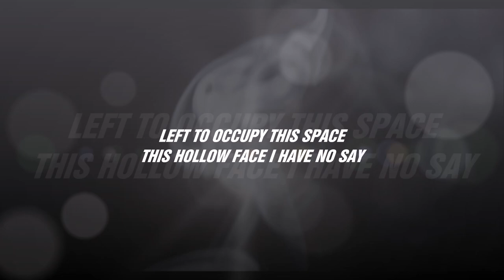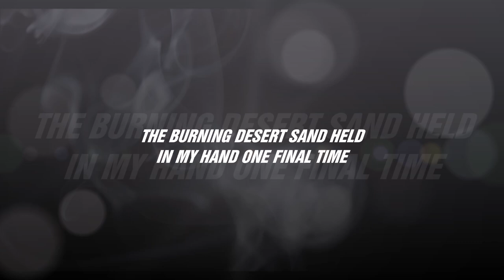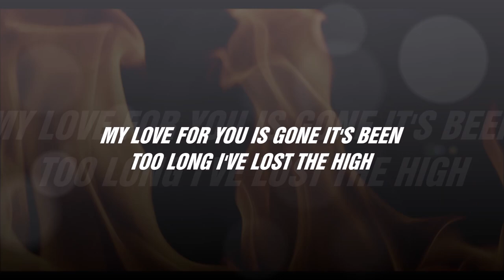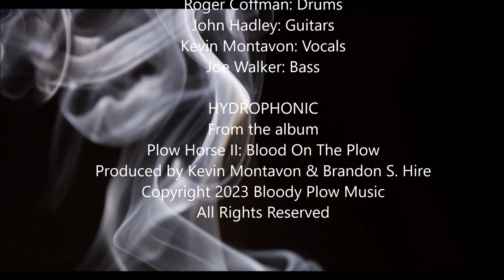Hydrophonic (Official Lyric Video)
So now we're here
A thousand years
Have left their mark on time
Everything we are is scarred
Mankind has lost it's mind
Get lost inside yourself
Left to occupy this space
This hollow face
I have no say

Everything we've ever dreamed
Is what we've seen revealed today
We just got by on luck
Somehow it stuck
But that's okay
So don't think it's the end
My only friend
We've seen the signs
The burning desert sand
Held in my hand
One final time

Get lost get down get even
One more time
Over here it's clear
And now the sun begins to shine
I've worked myself to death
To take a breath
Between the sighs
My love for you is gone
It's been too long
I've lost the high

Music & Lyrics by Plow Horse
Music Produced by Kevin Montavon & Brandon S. Hire
Video Produced by Monty610